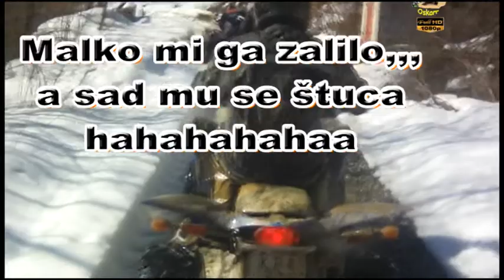274.DEČKI ŽUTNICE - Druženje u Zagorju III. dio.